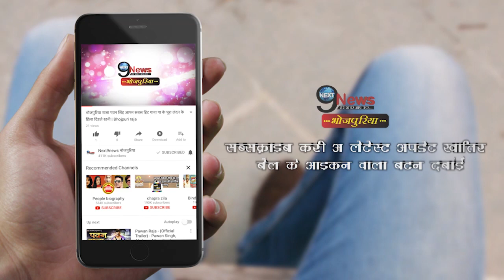अक्षरा सिंह ने अपने गाने “कॉल करे क्या” पर दिया बड़ा बयान, जाने क्या पूरी बात